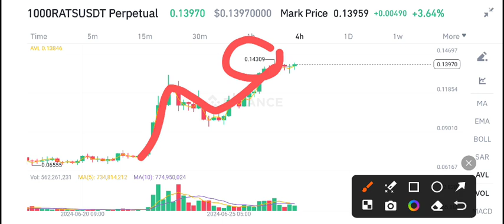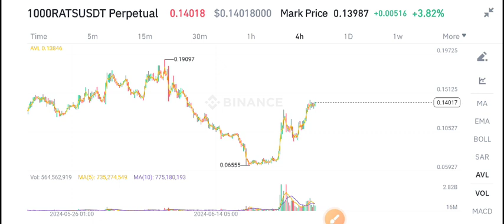1000rats coin Price Prediction! Rats coin News Today